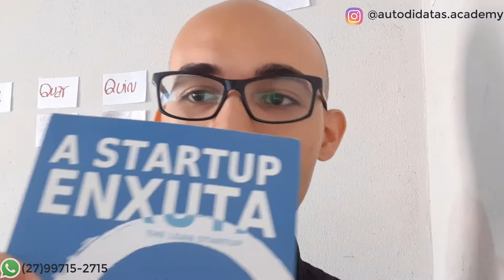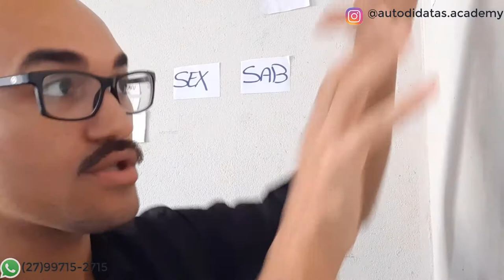😲Como uma PAREDE vai multiplicar o seu APRENDIZADO de qualquer MATERIAL | Dica de Estudos ep3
A muitos anos atrás aprendi um segredo que multiplicou a retenção das informações do estudo, veja esse vídeo para aprender esse segredo.

Apoie o canal e vire membro da Academia do Autodidata
Tenha Acesso a:
👉 Aulas Exclusivas de memorização, leitura acelerada, técnicas de anotações e outros campos do Estudo Eficiente;
👉 Mentoria ao vivo via hangouts toda semana onde vc pode mostrar seu material e receber dicas de como melhorar nos estudos.
👉 Cursos completos e atualizações disponíveis (Palácio da Memória Essencial, Pratica Deliberada para aprender melhor e o Super sessão de Estudos)

✍️ Anotações Eficientes a Formula da Retenção
     Aqui vou te ensinar como capturar a informação estudada, e como reter essa informação na sua memória através do desenvolvimento da sua capacidade de entender o conteúdo.

🎯Quer que eu avalie como vc está estudando hoje e como vc poderia melhorar? ⚙️Tutoria Autodidata

📚 BIBLIOTECA RECOMENDADA
👉🏻So Good They Can't Ignore You (English Edition) 👉🏻Livro como aprendemos por Benedict Carey